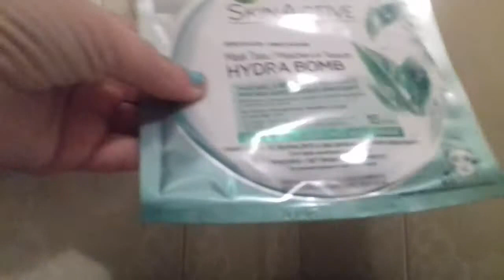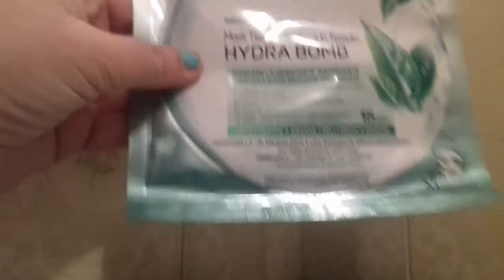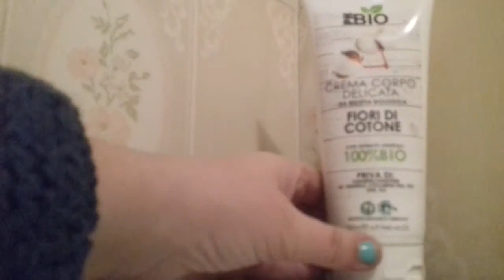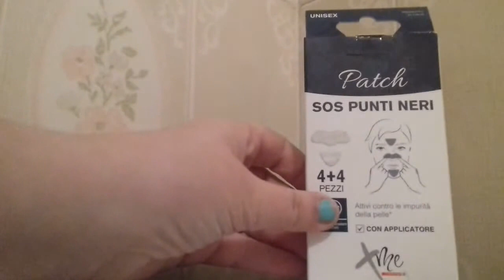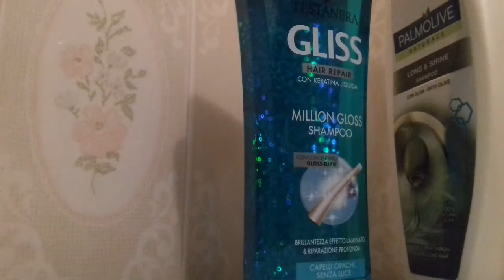Ultimi acquisti Beauty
Acquisti beauty dell'ultimo periodo.